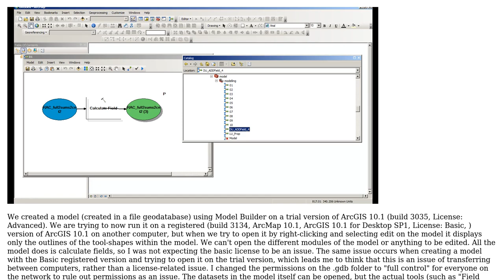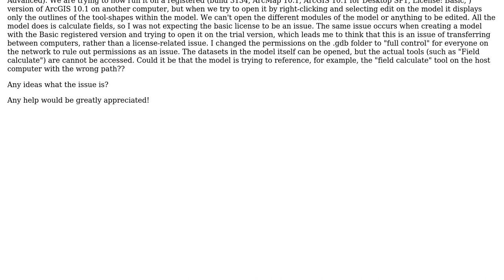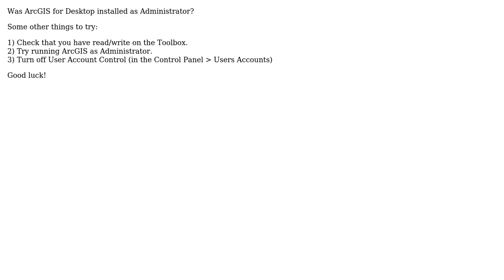GIS: ArcGIS 10.1 Model cannot be transferred between Win7 and Win8 machines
With thanks & praise to God, and with thanks to the many people who have made this project possible! | Content (except music & images) licensed under CC BY-SA | Music | Images & others | With thanks to user user18083 user Tyson Haverkort and the Stack Exchange Network Trademarks are property of their respective owners. You are responsible for your own actions.